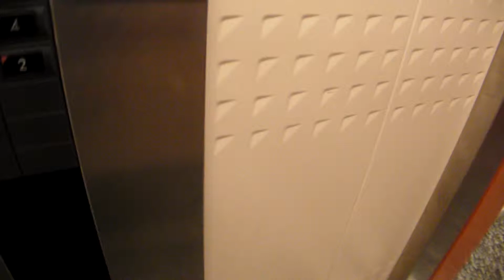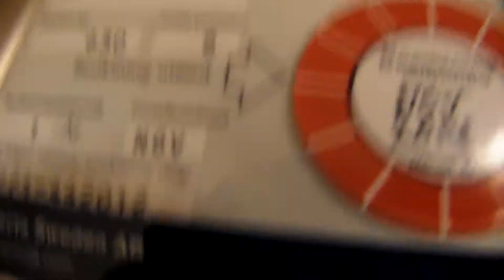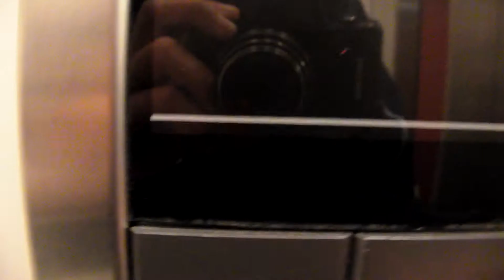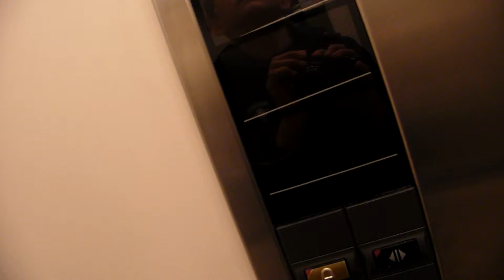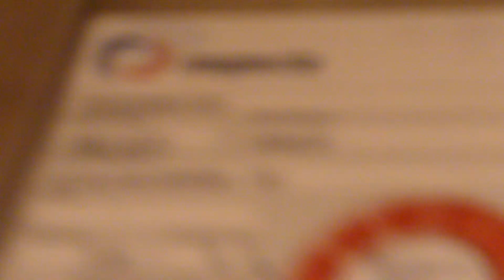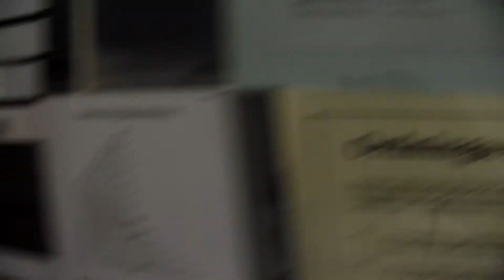1996 KONE Novel MRL Traction elevator @ Biologigränd 48, Ålidhem, Umeå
Brand of manufacturer: KONE AB
Year built: 1996
Type: Simple
Driveline: Traction, machineroom-less
Capacity: 630 KG or 8 persons
Fixture line: Novel Elements
Floors: 4 (1, 2, 3, 4)
Condition: Good, runs well.